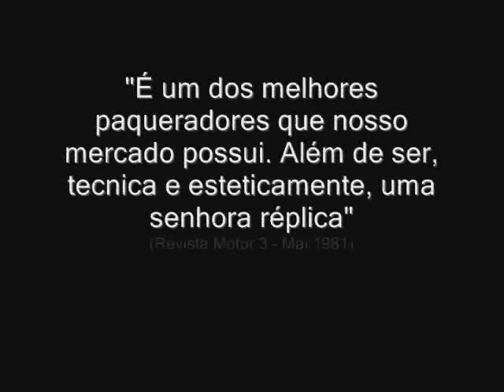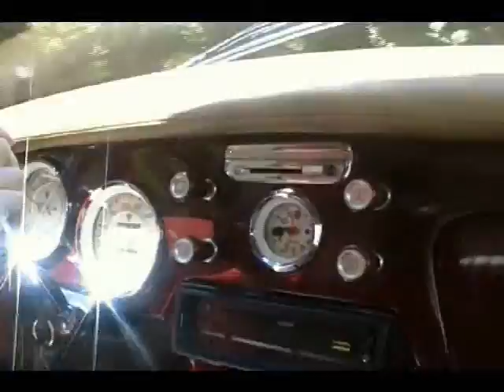Garagem do Bellote: Envemo Super 90